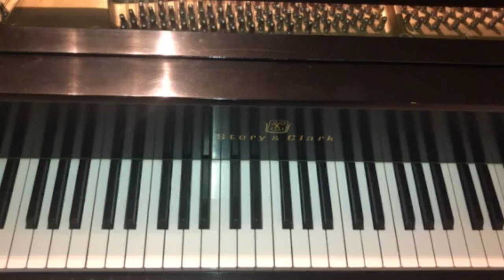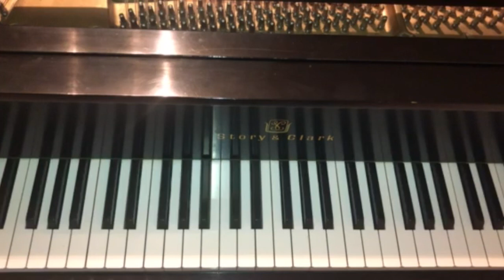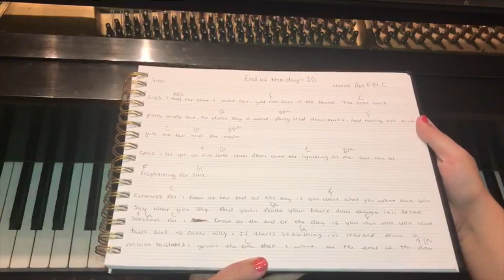End Of The Day-1D Piano Tutorial EASY!!!